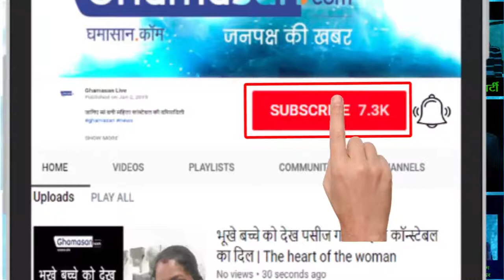India's Manushi Chillar Miss World 2017 - Bollywood Debut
Watch Bollywood Gossips - Miss World 2017 Manushi Chillar starting her Debut Career - Latest Bollywood Updates !